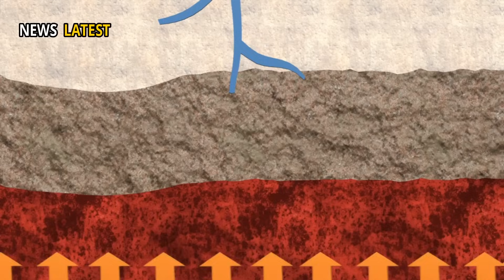Huge Eruption In Yellowstone Park! Horrific Moments of 2nd Giant Geyser Rampages Beneath Earth Crust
Two major natural disasters. Two of the most active volcanoes, Yellowstone National Park's Giant Geyser and Hawaii's Kilauea, erupted simultaneously with tremendous force.

Yellowstone National Park was enveloped in beautiful sunny weather. Thousands of visitors from around the world gathered around the hot springs to enjoy the natural beauty and relax.

Visitors soaked in the hot springs, enjoying the warmth and beautiful scenery. However, behind its natural beauty, Giant Geyser has shown worrying signs of eruption.

Find out facts about the yellowstone volcano, the natural beauty of yellowstone, and the yellowstone geyser explosion phenomenon. We also cover the activities in yellowstone national park geysers and all the wonders of yellowstone national park, including the potential threat of the yellowstone supervolcano.

See the latest activity from yellowstone geysers, including popular misspellings like yellowstone geyser eurption, and the major eruption of steamboat geyser yellowstone. Don't miss the latest information about the yellowstone eruption, the possibility of a yellowstone explosion, and live monitoring via yellowstone geyser live.